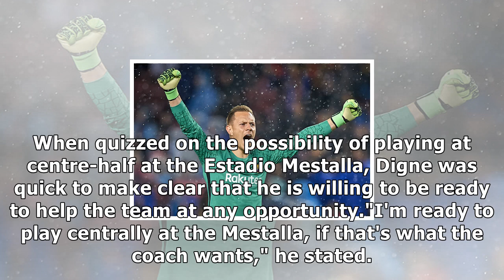Barcelona goalkeeper ter stegen better than neuer and de gea, claims team-mate